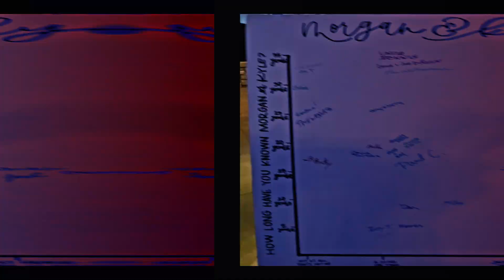Such a fun time celebrating Kyle & Morgan